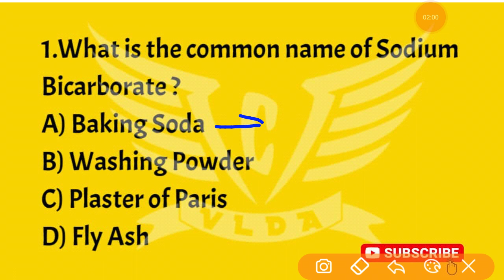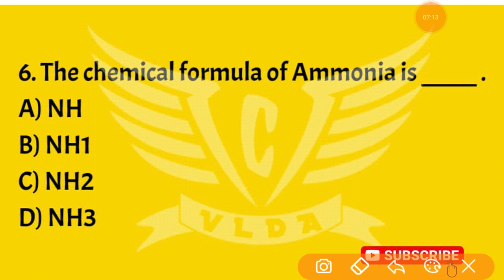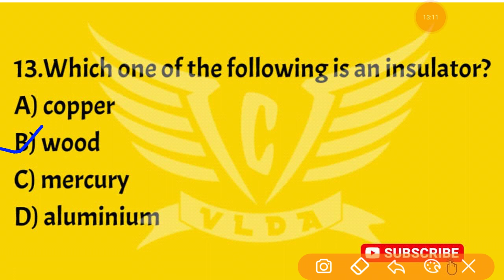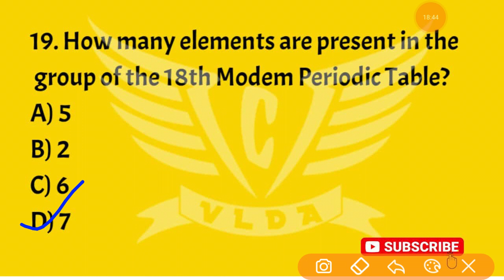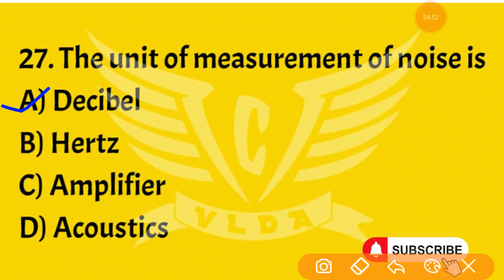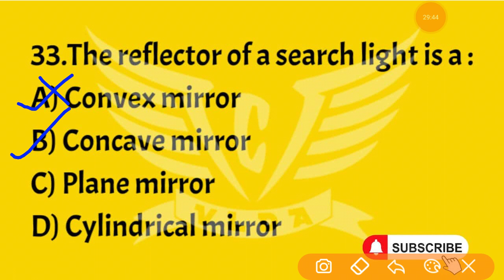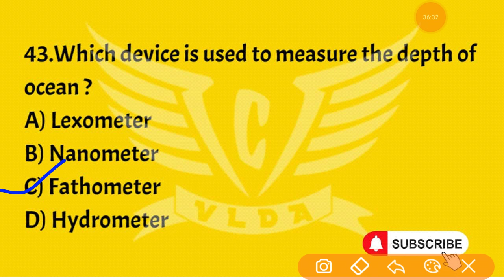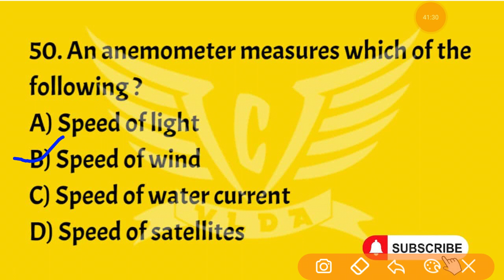50 MCQ Practice Set-6 for VLDA Entrance Exam 2021